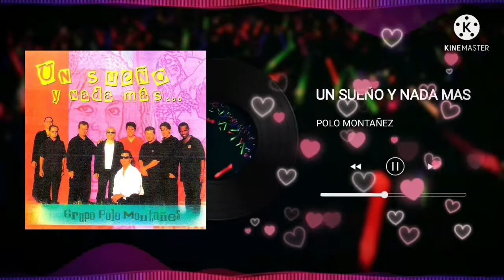Un Sueño Y Nada Mas - Polo Montañez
- Tu Soñar Me Envolvía, Soñado Me Sentí. Porque Aunque Nadie Sabe Lo Que A Nadie Le Digo, La Noche Entera Es Corta Para Soñar Contigo Y Todo El Día Es Poco Para Pensar En Ti.

Anterior Video.

 Siguiente Video.

-  Video 931